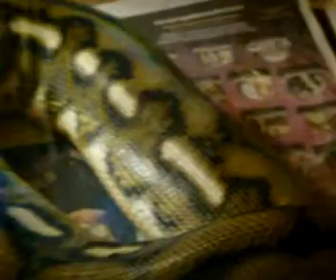Tiger Retic eating Part 2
Tiger Retic eating rabbit of 3.200kg